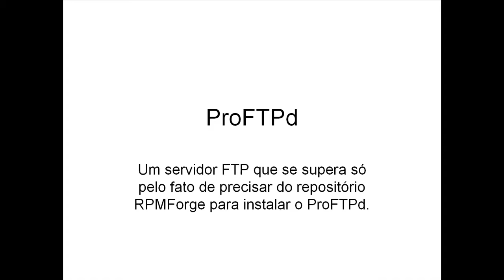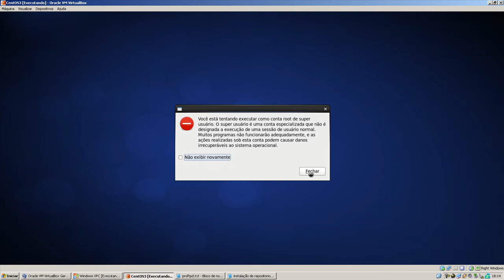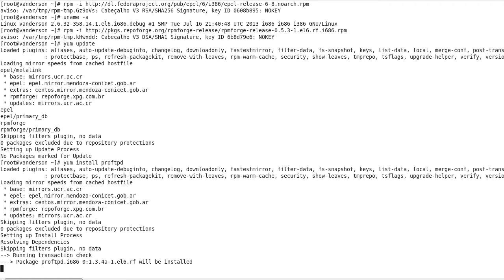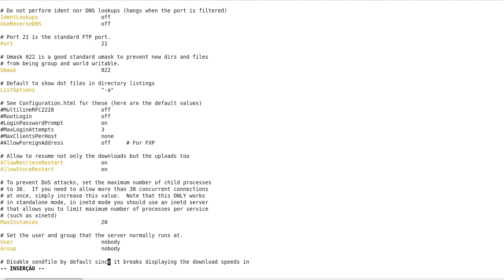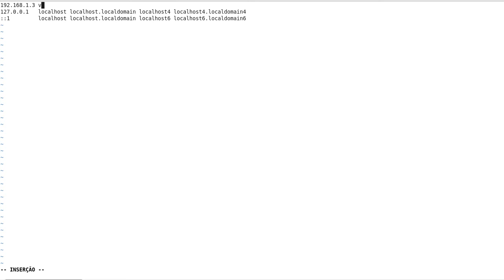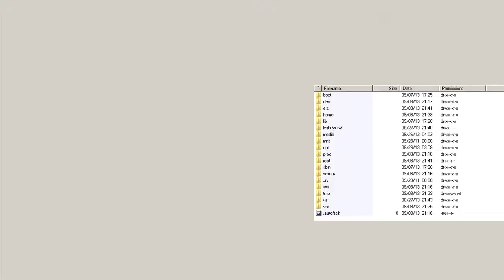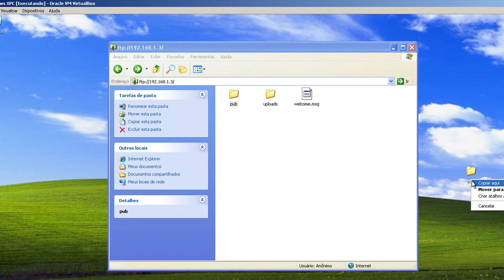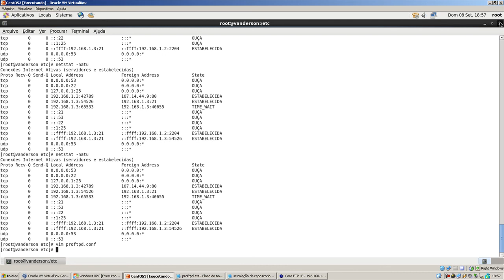Instalação e configuração do ProFTPd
Olá, este vídeo descreve como fazer a instalação e configuração do ProFTPd no CentOS. O ProFTPd é um servidor FTP para sistemas Linux bastante popular. nasceu do desejo de seus criadores de um servidor FTP seguro e altamente configurável. Possui um bom desempenho e é utilizado em sites de grande tráfego, como ftp.kernel.org, ftp.samba.org e SourceForge. Sua página é
o vídeo tem o conceito teórico e prático sobre o tema. conceito prático vai direto pra prática.
conceito teórico começa em 00:20
conceito prático começa em 04:15

comandos para o vídeo:
Desativação do SELinux: vim /etc/selinux/config
linha: SELINUX=enforcing troca por permissive.
reincie o sistema depois de desativar o SELinux.
instalar o ProFTPd:
yum install proftpd
instalação do repositório:
quando fizer a instalação do repositório EPEL e RPMForge digitar yum update
arquivo de configuração em /etc/proftpd.conf
configurar o serviço para iniciar durante o boot: chkconfig proftpd on
reiniciar o serviço: service proftpd restart
caso dê erros adicione as linhas ao arquivo de configuração no:
vim /etc/hosts
na primeira linha adicione:

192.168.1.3 nomedemaquina nomedemaquina.localdomain nomedemaquina4 nomedemaquina4.localdomain4

service proftpd restart o servidor inicia e está pronto.
adicionar usuário no sistema: useradd usuario estabelecer senha do usuário: passwd usuario
opcional: instalação do setuptool: yum install setuptool system-config-*-tui ntsysv depois de instalado digite setup e tab para fazer a configuração.
/var/ftp - usuários anonimos vão acessar essa pasta no sistema.

Instalando o Servidor ProFTPD no Linux acesso em 02/09/13

finalizando: este tutorial é útil para instalar e configurar o ProFTPd que é fácil de configurar, algumas linhas para comentar, algumas configurações para implementar e o servidor basicamente está pronto para colocar em "produção" basicamente se precisar colocar métodos de autenticação anônimos, o ProFTPd tem as últimas linhas que configuram acesso anônimo via FTP para conexão de usuários anônimos.
boas configurações em seus sistemas Windows e Linux e até o próximo tutorial.